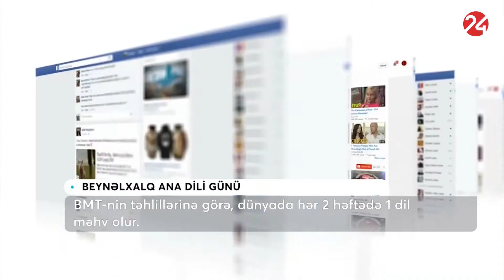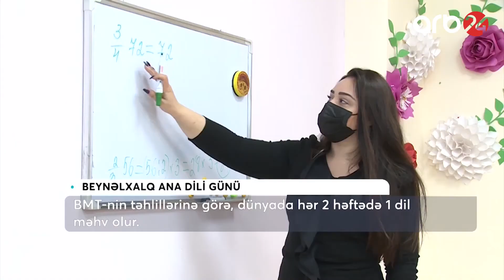İŞGÜZAR SƏHƏR - 20.02.2021 - 3-cü hissə